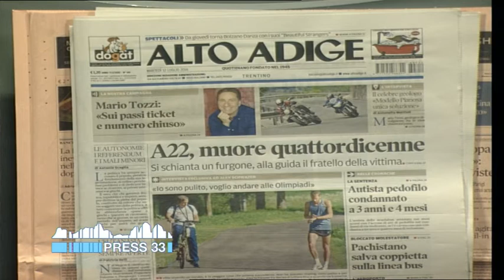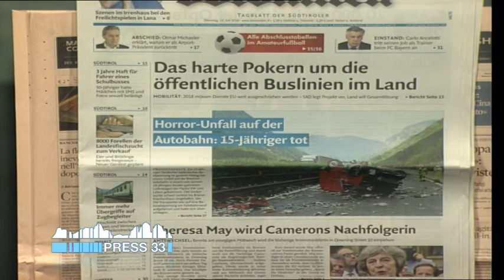Rassegna stampa flash dei quotidiani altoatesini (12-07-2016)